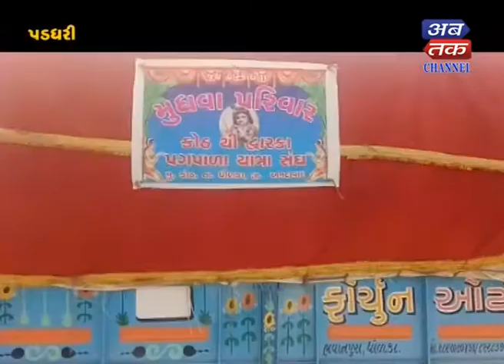padadhari : Dwarka walked organized